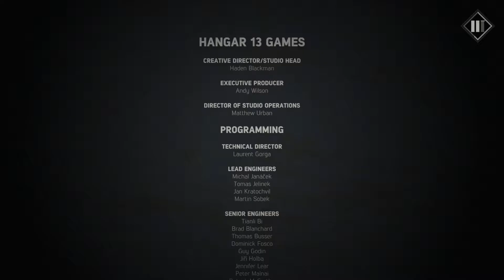Mafia 3 Gameplay Walktrough Part 55 - Sal Marcano - The End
Welcome at my gameplay series of mafia III on the pc, We will go into a action story of mafia 3 and have alot of fun,  We will do freeroam, side missions and collect some famous playboy megazines, Also i want to thanks 2K games for bringing up this great Mafia III Game into our lives!

If you enjoyed the video than boom that like button!

About my Gameplay Channel.

Ive got something wild for everyone... everyday!
I play New Games & Older games, Long series, Short series & special series between 10 to 60 min.
The Short/Quick clips.. i do not count them as a daily gameplay, they are just extra info. videos!
I also do not post the small videos on twitter and so to save spamming, gameplay videos only :)

PC Specs:
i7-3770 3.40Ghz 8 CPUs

Recorder : Nvidia app
Headset :  A4tech Bloody Gaming
Microfoon : Snowball Blue